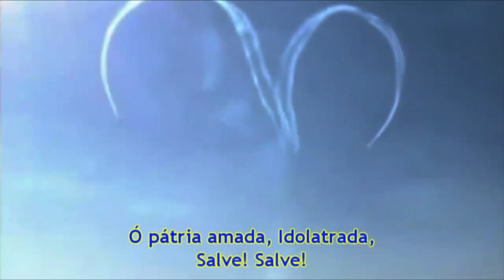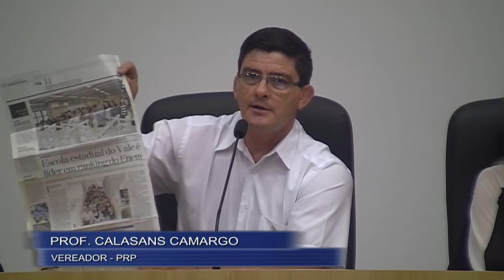HOMENAGEM ESCOLA ILZA IRMA MOELLER COPPIO | Direto do Plenário